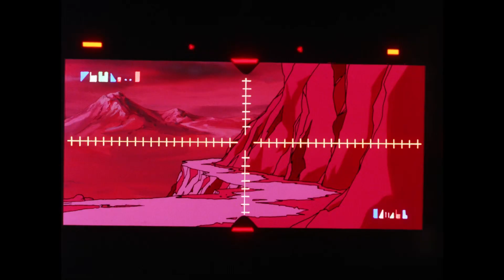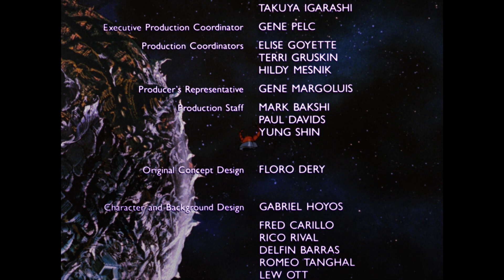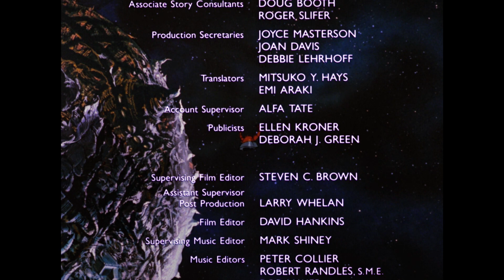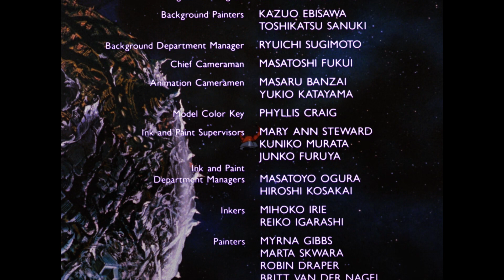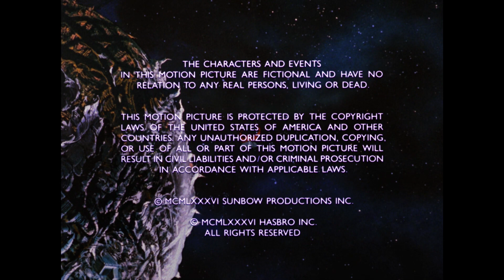Transformers (G1) Der Film - Der Kampf um Cybertron (DEUTSCH) - VER.D [4:3]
based on HD Master